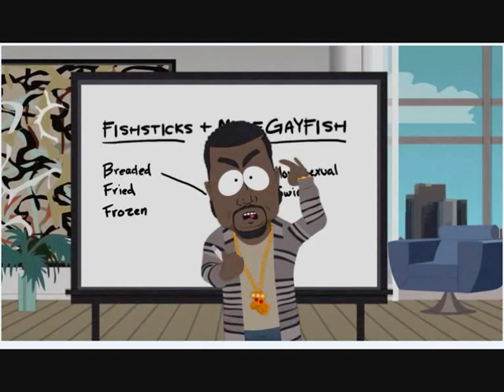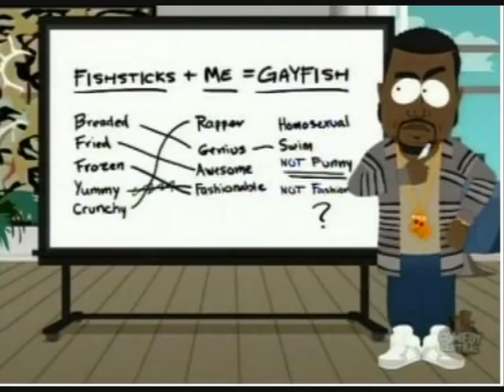Gay Fish - Kanye West (South Park)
The 'Gay Fish' Track from South Park- anything to pop the ego of our 'Voice of A Generation'